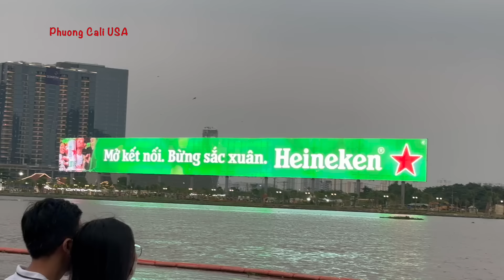Biển Người Vui Chơi Vườn Hoa Nguyễn Huệ Đầu Xuân Giáp Thìn